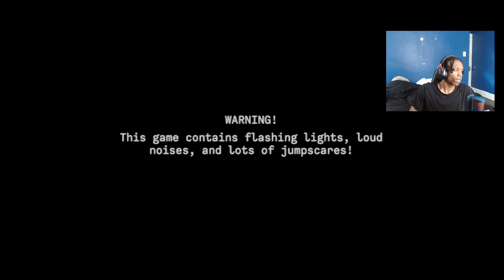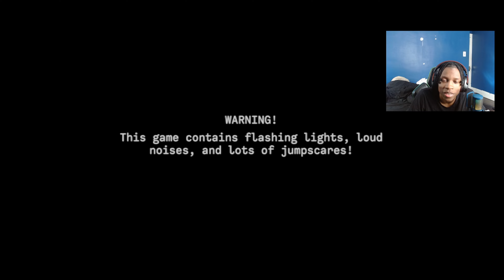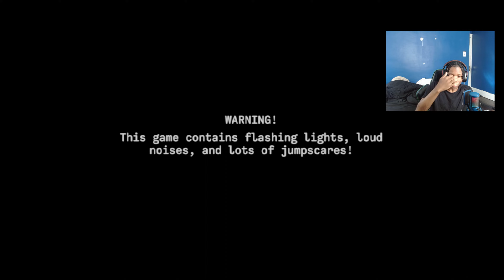WHAT IS GOING!? [TWO NIGHTS AT BOB'S] *Dreams PS4*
Welcome back to another spine-chilling journey into the world of FNAF fan-made horror games! Today, join me as we delve into the eerie atmosphere of "Two Nights at Bob," a bone-chilling creation crafted within the Dreams PS4 universe.

Prepare yourself for heart-pounding suspense and nerve-wracking encounters as we navigate through the dark corridors of Bob's mysterious establishment. Armed with nothing but our wits and a flashlight, we must survive two nights filled with sinister animatronics and unpredictable scares.

With every creaking floorboard and flickering light, tension mounts, keeping us on the edge of our seats as we try to unravel the secrets hidden within Bob's haunted domain. Will we emerge unscathed, or will we become another victim of the night?

Join me on this terrifying journey through "Two Nights at Bob" and let's see if we have what it takes to survive the nightmarish horrors that await us.